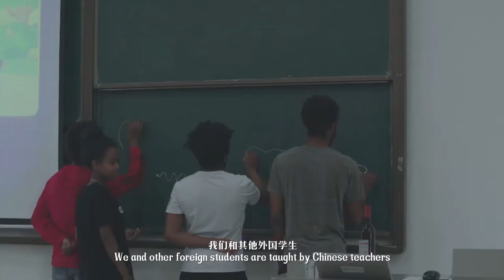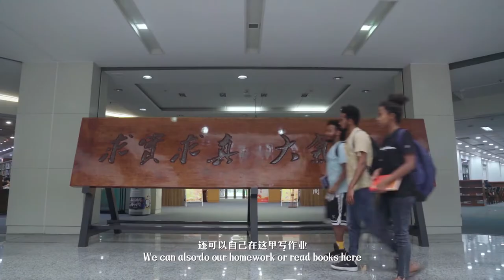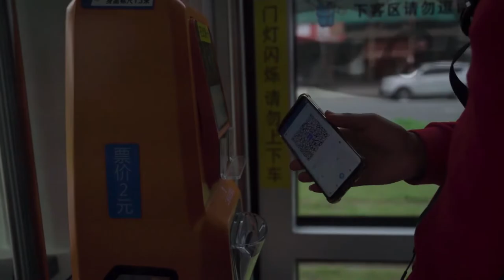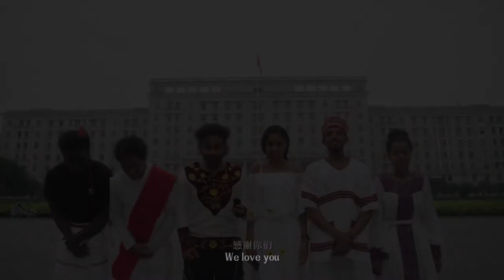Ethiopian Students in China (UESTC)